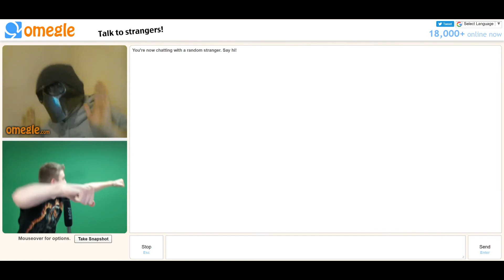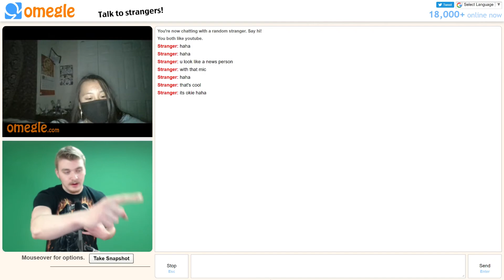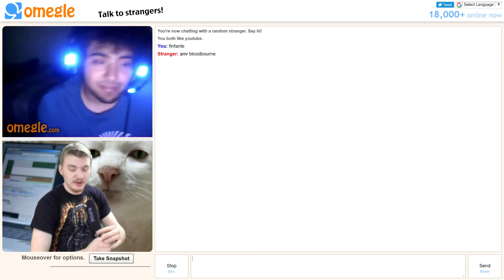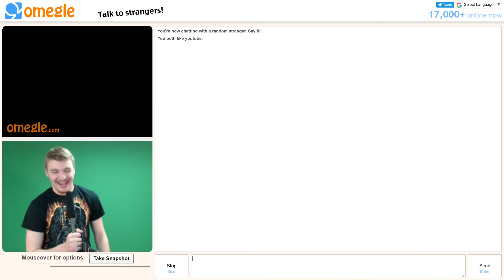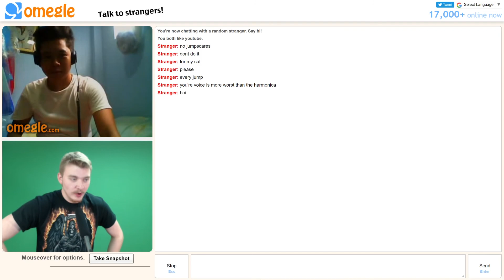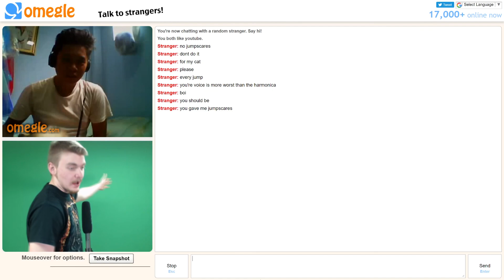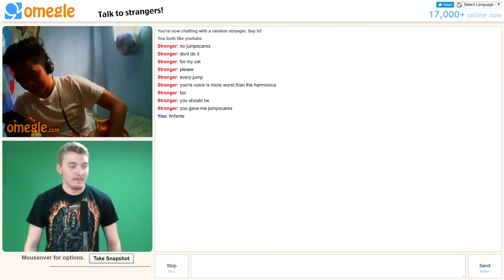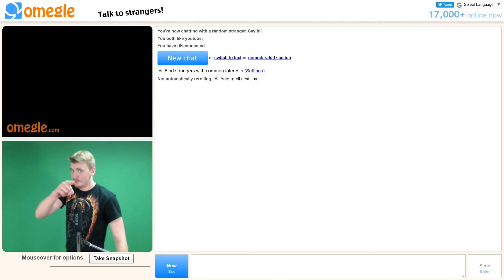Big Pauly plays the kazoo and pisses everyone off | Omegle #17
That's right baby. The first Omegle video in nearly 4 months. Join Big Pauly in his quest to piss off everyone he comes in contact with, even though his character is not worked out at all and he basically doesn't exist yet. Fuck you.